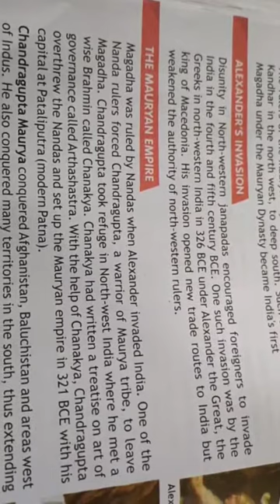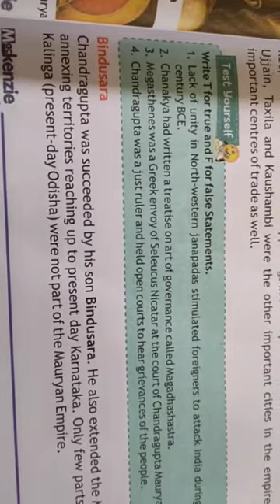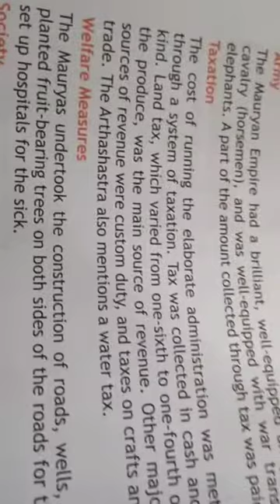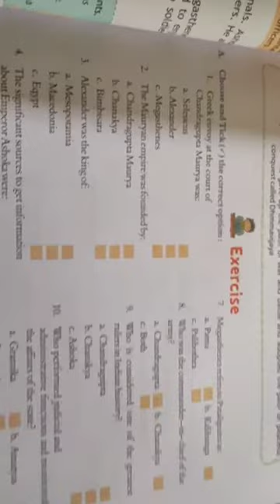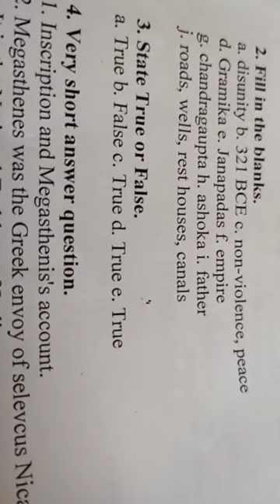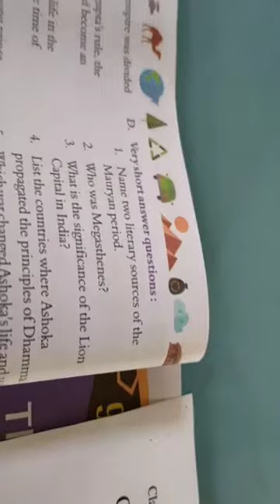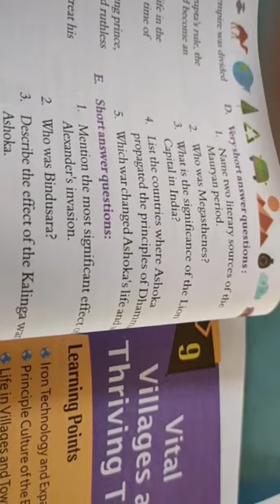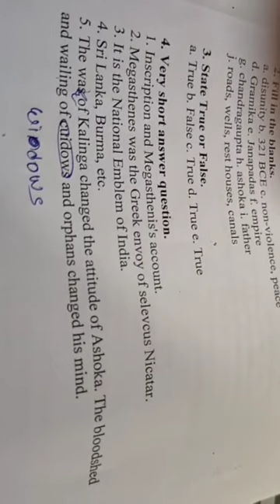class 6th English medium social science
chapter 8 The age of the Maurya's